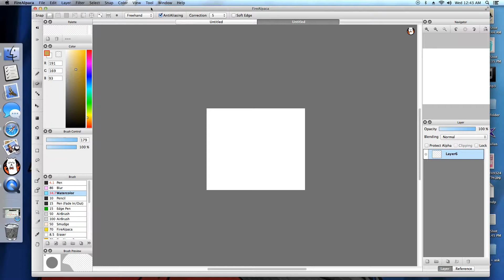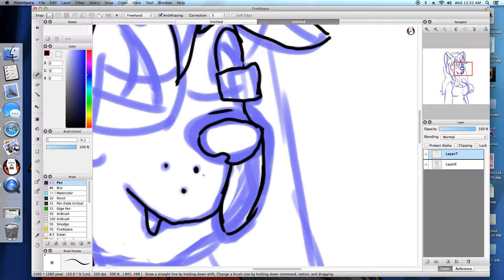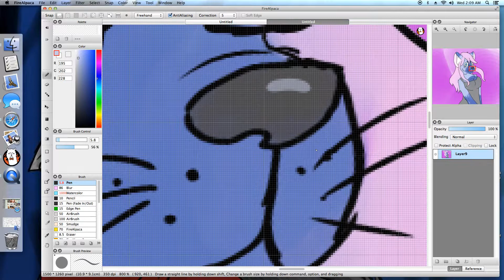Hannah da cat ;3 speedpaint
my friend asked me to draw her as a furry cat, at first it was a joke  but then a did actually did it XD